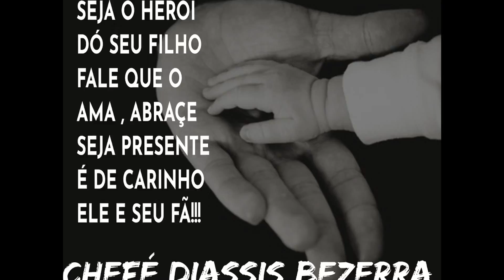CHEFÉ DIASSIS BEZERRA